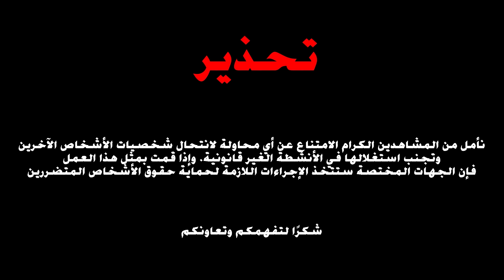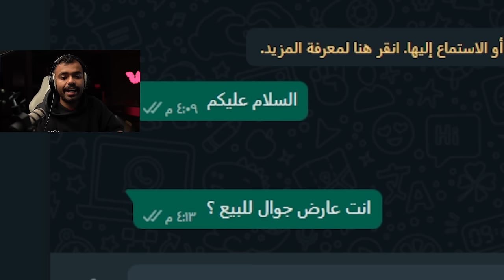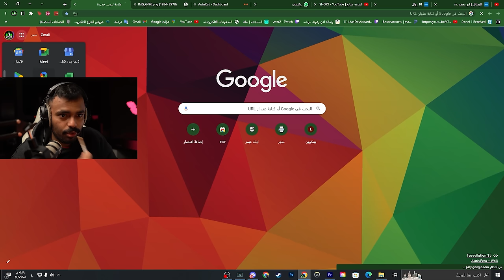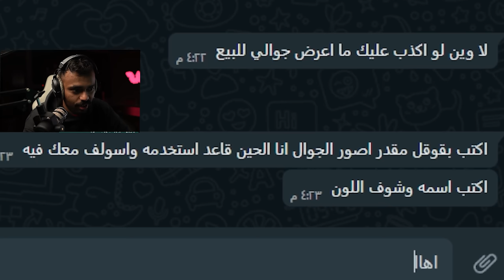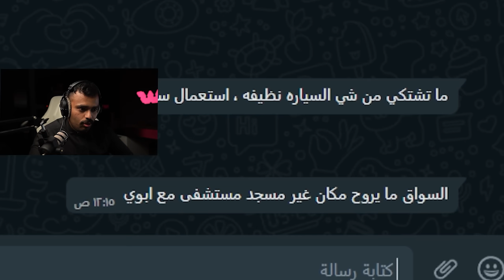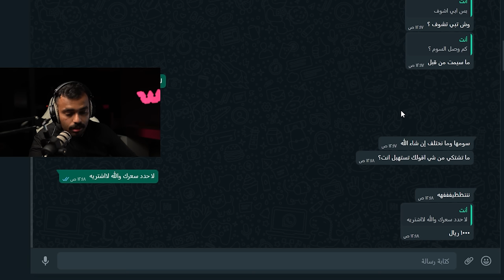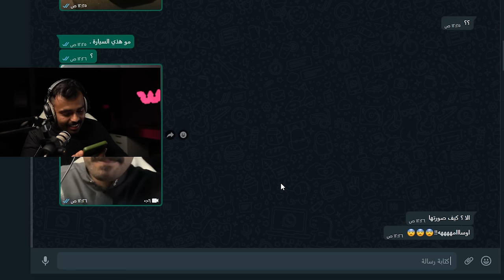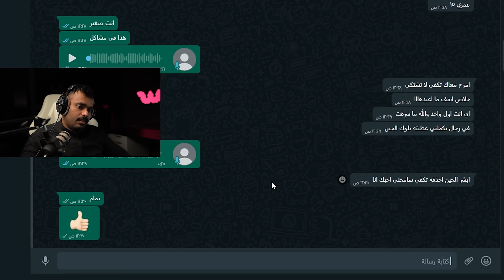شخص منتحل شخصيتي وعارض سيارتي للبيع في حراج😨..!